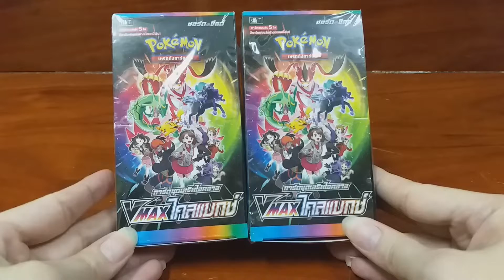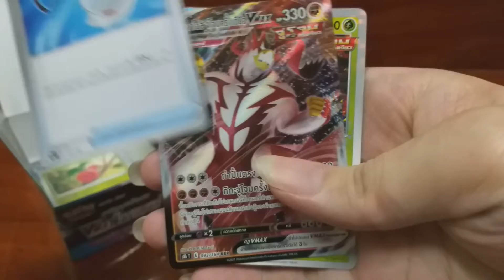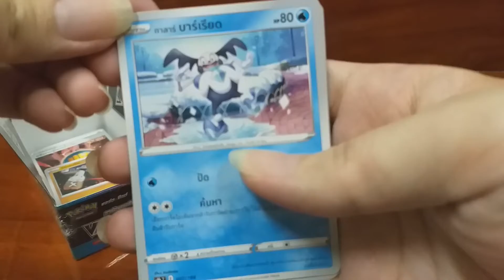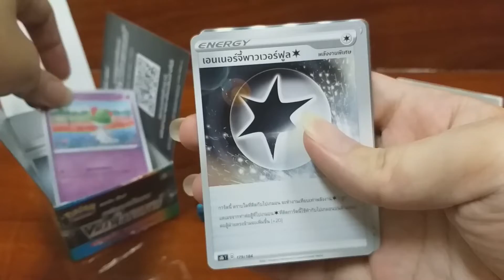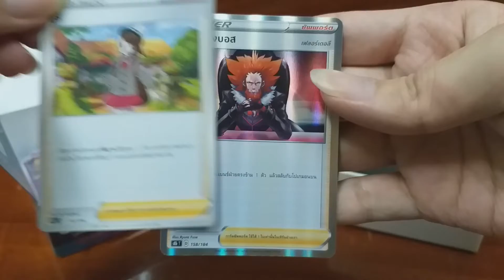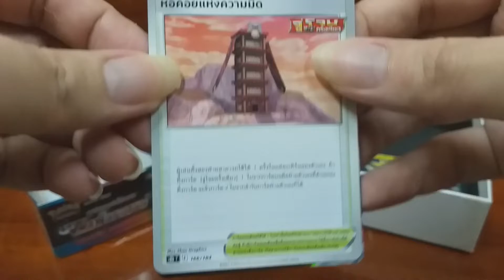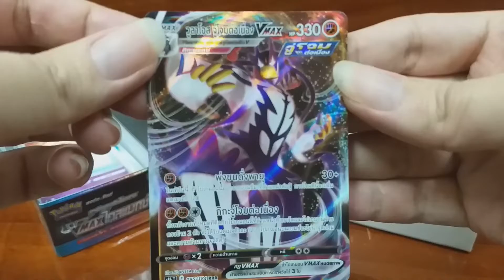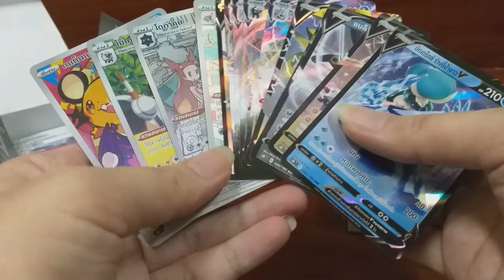[Unbox] เปิดการ์ด Pokemon "VMAX ไคลแมกซ์" ชุดเสริมที่มีการ์ดน่าสะสมเยอะที่สุด!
เปิดการ์ดโปเกมอน "VMAX ไคลแมกซ์" ชุดเสริมไฮคลาสประจำปี 2021
จะหาการ์ดใช้งานไว้ลงแข่งก็ได้ หรือซื้อมาสะสมก็ดี

ฝากกดไลค์กด Subscribe เพื่อเป็นกำลังใจให้ทีมงาน และไม่พลาดทุกความเคลื่อนไหวข่าวสารวงการเกมทั้งในประเทศและต่างประเทศ นอกจากนั้นยังสามารถติดตามได้ที่